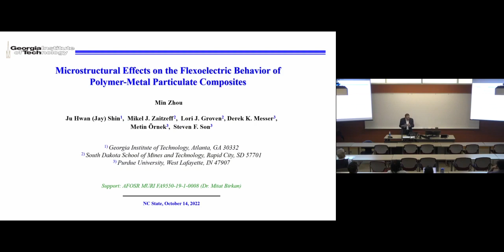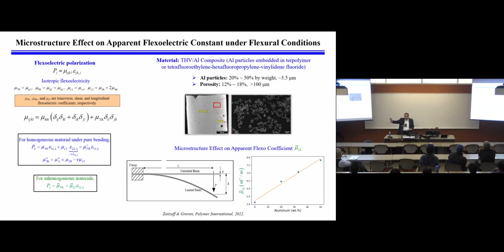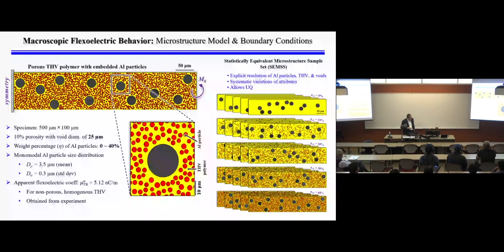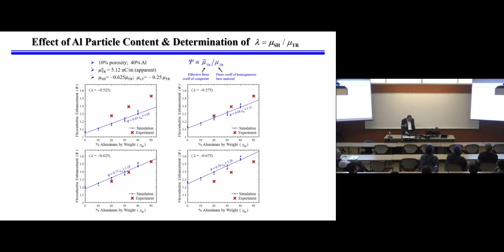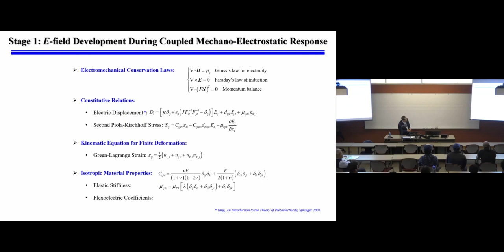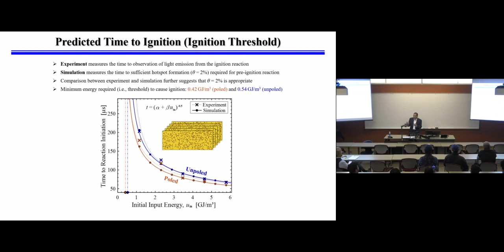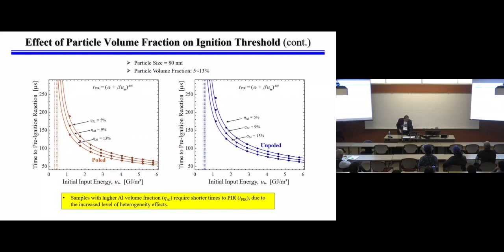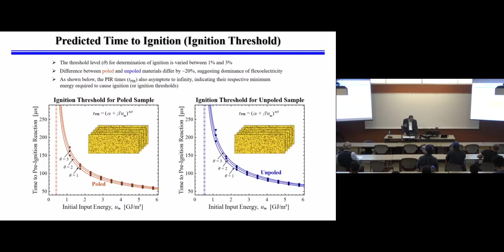MAE Seminar - Dr. Min Zhou (10/14/2022)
Dr. Min Zhou: “Microstructure Effects on the Flexoelectric Behavior of Polymer-Metal Particulate Composites” NC State University Mechanical and Aerospace Engineering Seminar on October 14, 2022.